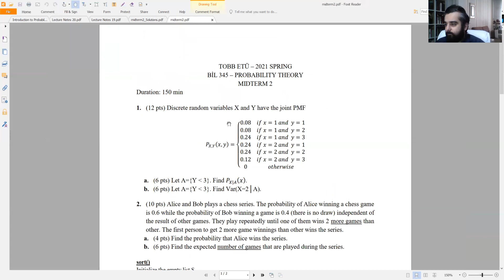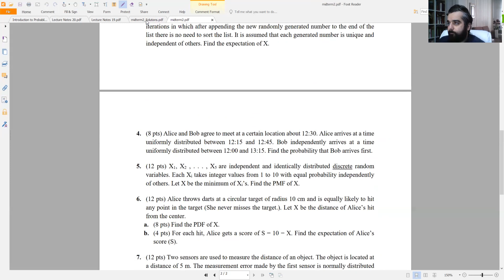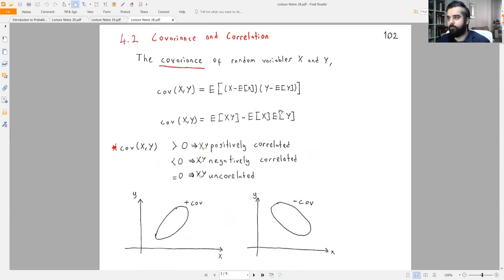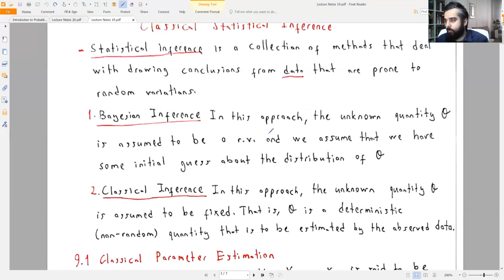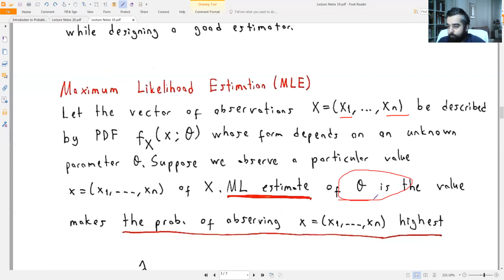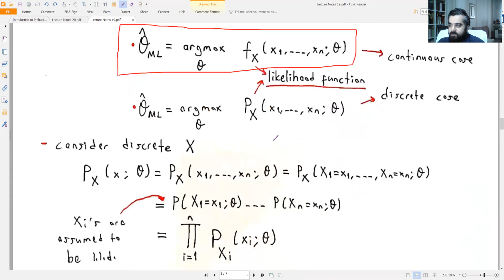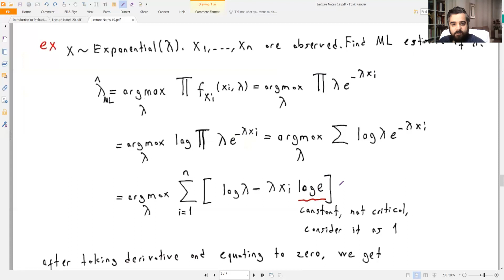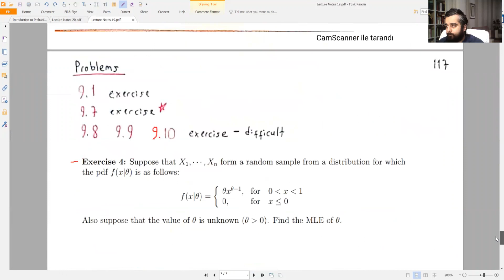Olasılık Teorisi - Ders 20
Point Estimators
MLE